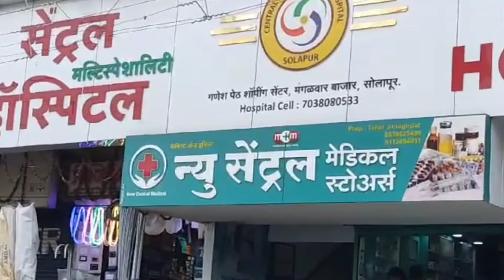मृत्यू नंतरही भोगावे लागतात नरक यातना, रत्न मंजिरी नगरातील समस्या मेल्यानंतरही संपेनात...!